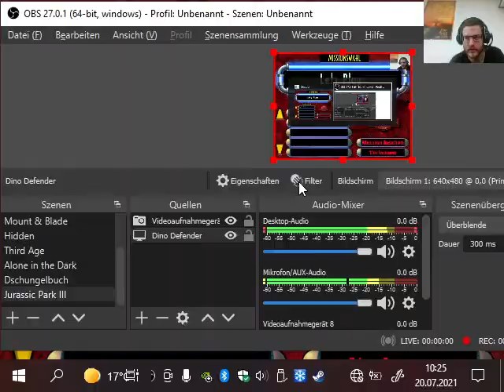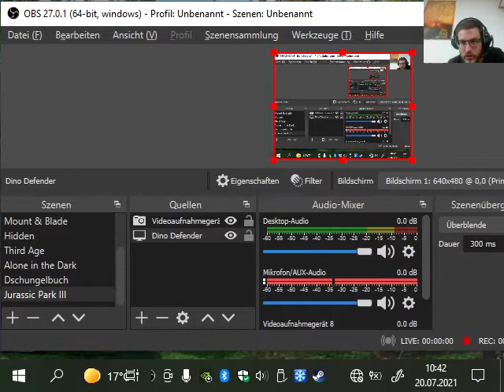Lets play Jurassic Park III Dino Defender Part 02 Höhlen-Abenteuer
Wir konnten den Strand erfolgreich abschließen, doch in einer Höhle bricht unser Dino Defender durch den Boden in den Untergrund. Hier müssen wir versuchen, so gut wie möglich mit den dortigen Dinos und Gefahren umzugehen und einen Weg zurück an die Oberfläche zu finden...